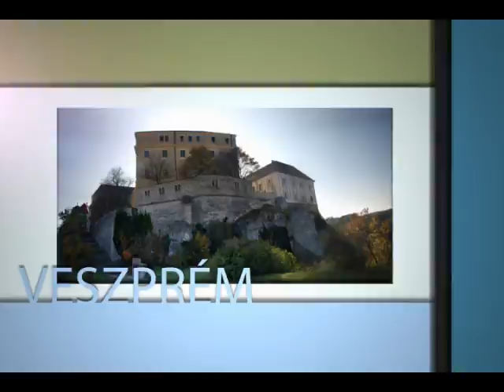McDonald's BringaMánia Nagydíj Beharangozó 2011 Veszprém